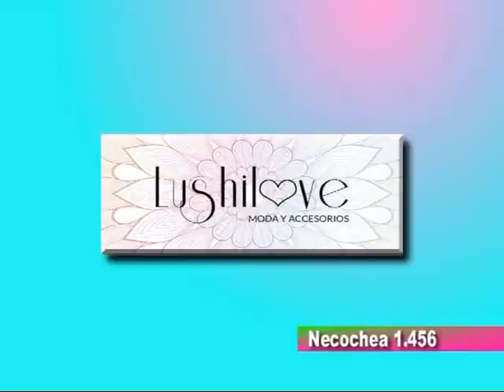Lushilove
Iniciamos el Programa con un emprendimiento realizado por jovenes, LUSHILOVE . . .